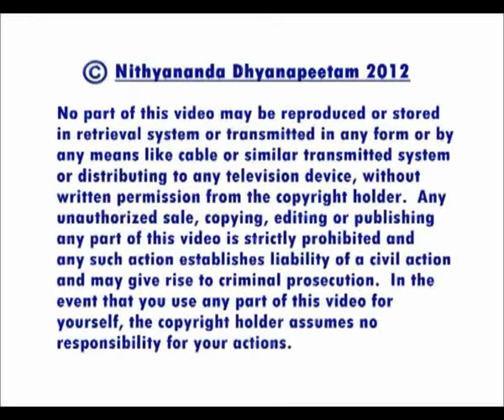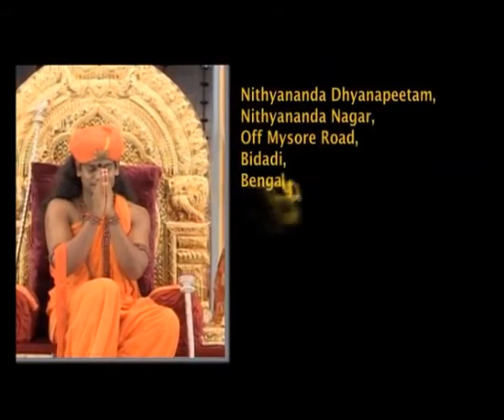走出絕望的感覺 (繁體中文字幕) Overcoming Hopelessness Feeling (Chinese Traditional)